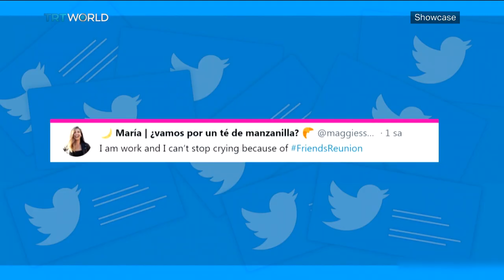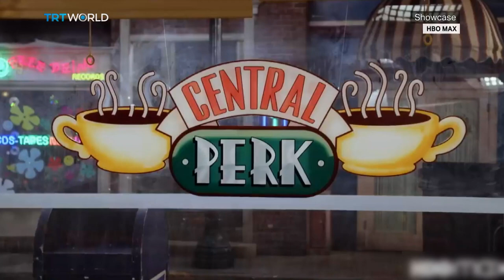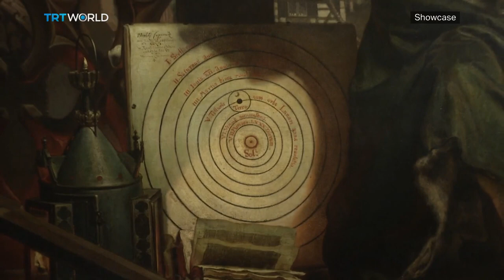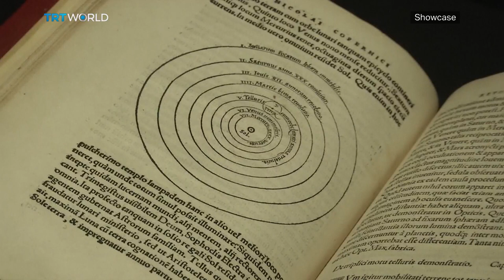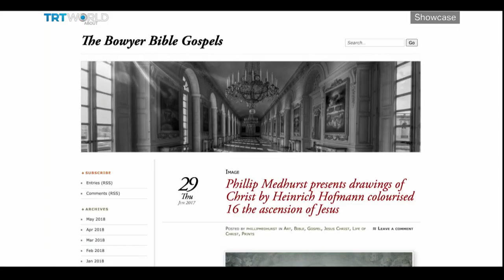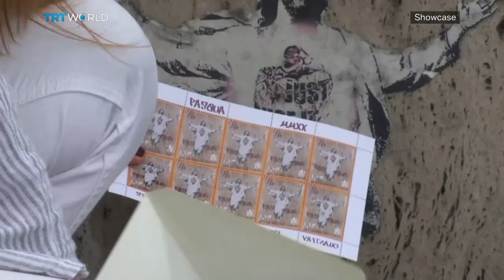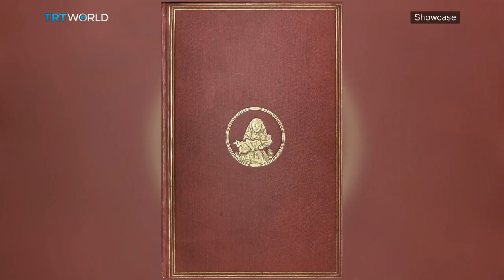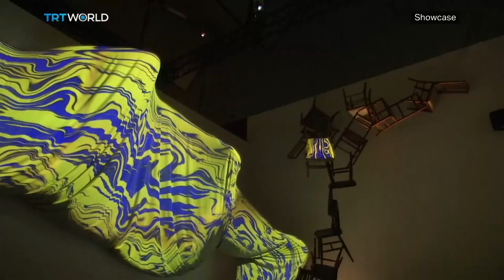Friends: The Reunion | Lebanon: A Paradise Lost | Kandinsky's Missing Painting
Friends: The Reunion 00:37
Ananya Bhattacharya, Associate Editor of India Today 01:15
David Hockney: The Arrival of Spring, Normandy, 2020 06:51
Conversations with God: Jan Matejko’s Copernicus 10:07
Holy Street Art 13:10
Alice: Curiouser and Curiouser 17:07
Kandinsky's Missing Painting 19:51
Lebanon: A Paradise Lost 20:10
JR's Latest Art Installation in Paris 23:55